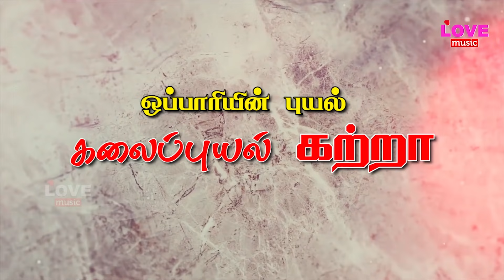தந்தை இறந்துவிட்டால் மகனோ மகளோ தந்தையை பற்றி உருக்கமாக பாடும் ஒப்பாரி |கலைப்புயல் கட்றா | Love Music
தந்தை இறந்துவிட்டால் மகனோ மகளோ தந்தையை பற்றி உருக்கமாக பாடும் ஒப்பாரி, கலைப்புயல் கட்றா

Love Music is the Channel for Oppari Pattu, Therukoothu, Naattupura Paatu,ShortFilms and Album Songs which is full and full made by our Own Copyright Content.
Enjoy watching new trendy and different concepts and keep encouraging us.